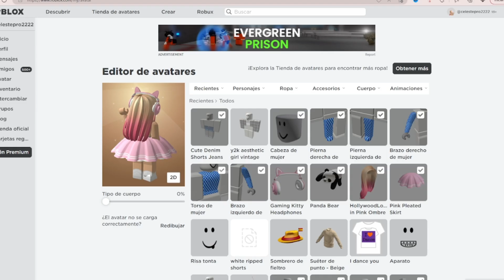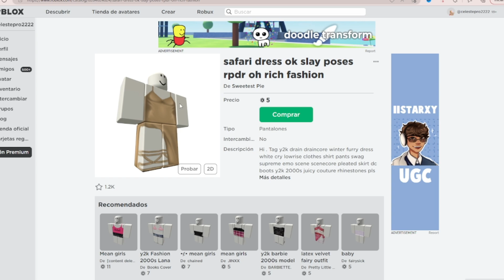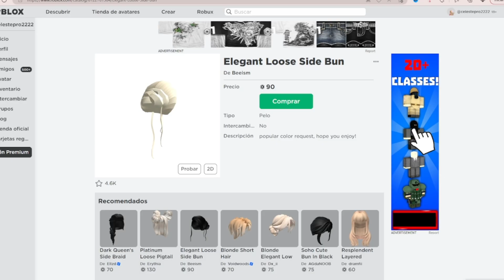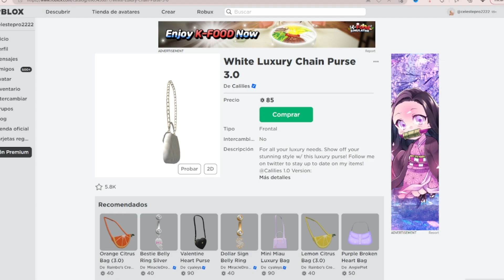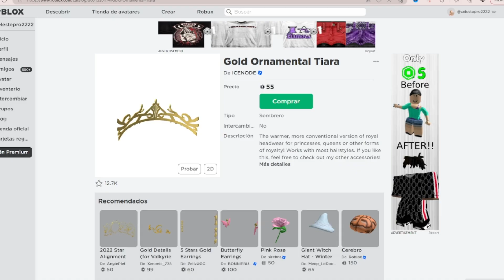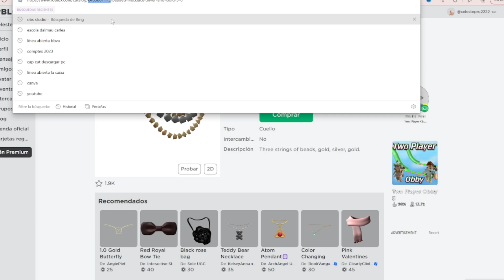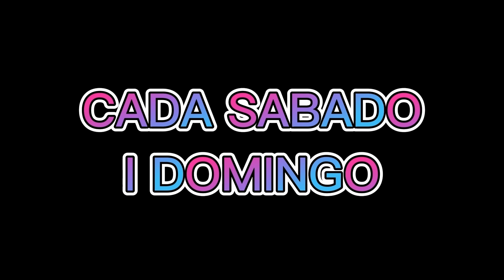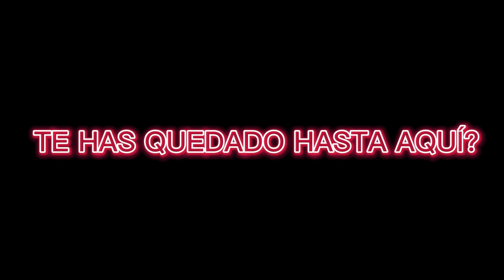Como VOLVERSE MILLONARIO en Brookhaven Roblox códigos de brookhaven !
En el video de hoy vamos a ver Como VOLVERSE MILLONARIO en Brookhaven Roblox ¡odos los codigos!